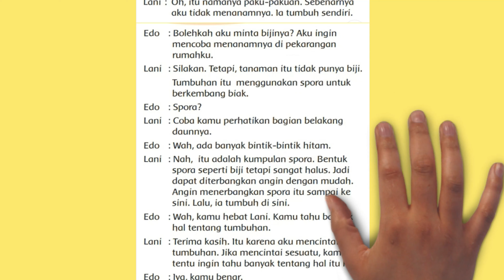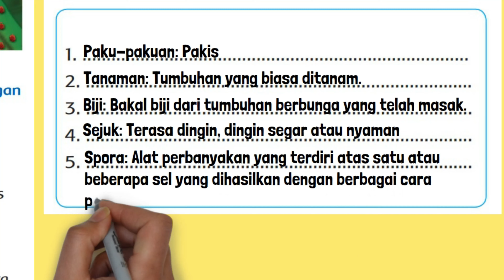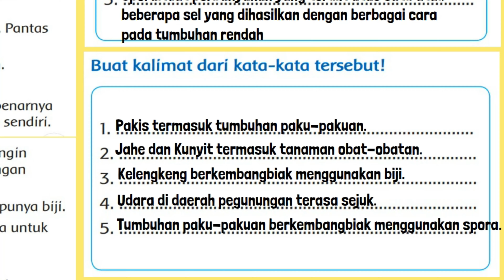Tuliskan Kata-Kata yang Baru Kamu Ketahui Dari Teks Dialog Temukan Arti Kata Tersebut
Tuliskan kata-kata yang baru kamu ketahui dari teks dialog. Temukan arti kata-kata tersebut dalam kamus! Buat kalimat dari kata-kata tersebut!